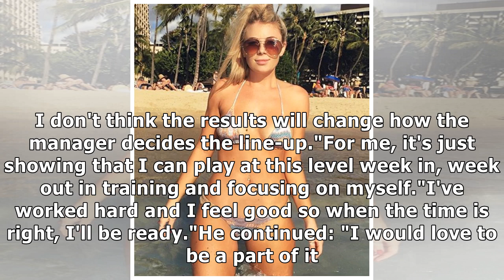Rangers fiancée sizzles in Hungarian bath ahead of Old Firm derby